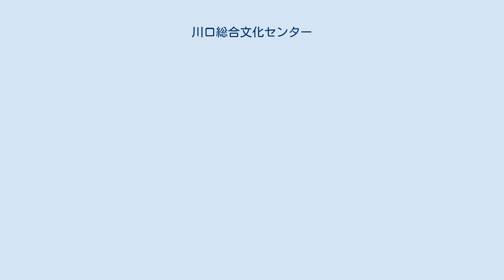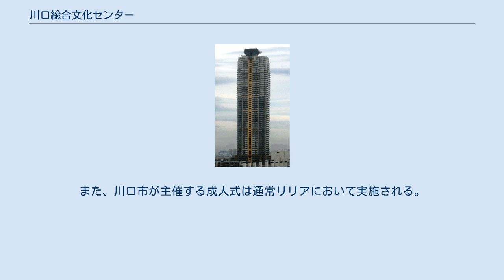川口総合文化センター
北緯35度48分4秒 東経139度43分0.1秒 / 北緯35.80111度 東経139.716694度 / 35.80111; 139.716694 川口総合文化センター（かわぐちそうごうぶんかセンター、愛称：リリア）は、埼玉県川口市川口三丁目にある川口市立の文化施設。
 東日本旅客鉄道（JR東日本）京浜東北線川口駅の南西50メートルに位置。
地上6階のホール棟と地上15階のタワー棟により構成される。
ホール棟にはメインホール（2002席）、音楽ホール（600席）、展示ホールがある。
タワー棟にはリハーサル室、会議室、録音室などがあるほか、テナントが入居。
ホール棟とタワー棟の間には催し広場、ラウンジ「リリア」、ギャラリーなどが置かれている。
 川口駅西口第一種市街地再開発事業の一環として川口市が川口駅西口に建設した。
財団法人川口総合文化センターが運営し1990年に開業。
川口駅東口の川口市立中央図書館とは東日本旅客鉄道の川口駅を経てペデストリアンデッキでつながり、リリアから約500メートル北のイトーヨーカドー川口店などが入店しているアリオ川口内のMOVIX川口ならびにアリオ川口に隣接しているアトリア 、そして青木におけるSKIPシティとともに川口市における芸術文化の拠点となっている。
また、川口市が主催する成人式は通常リリアにおいて実施される。
 ^ 川口総合文化センター設置及び管理条例